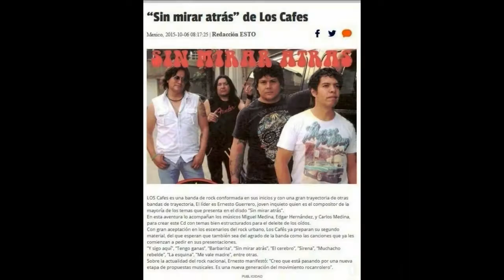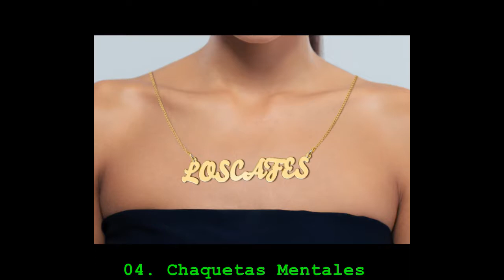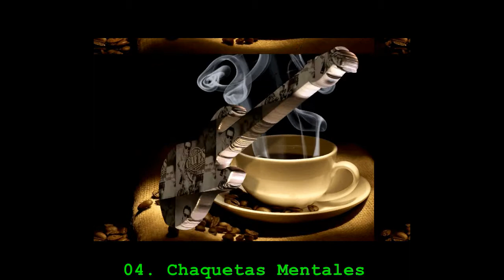LOS CAFES EN VIVO CONCIERTO solo audio disco completo